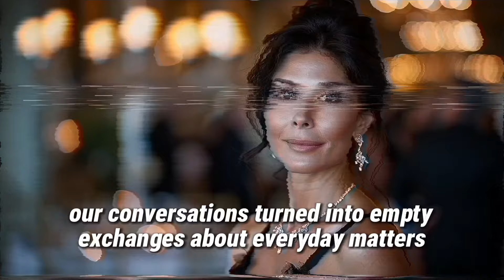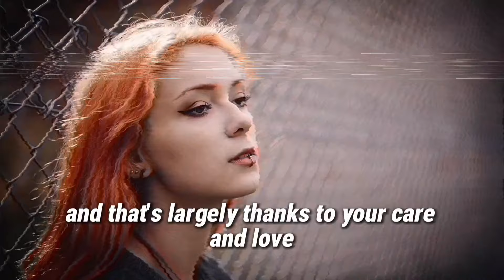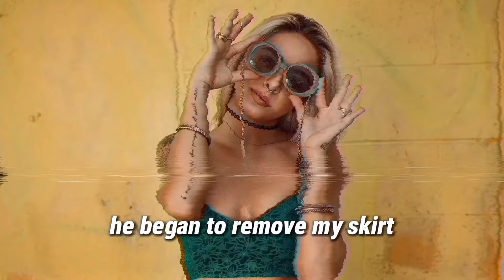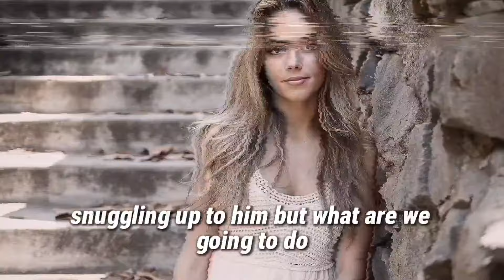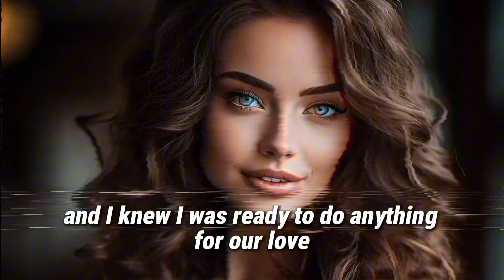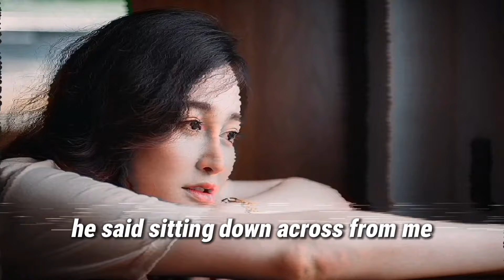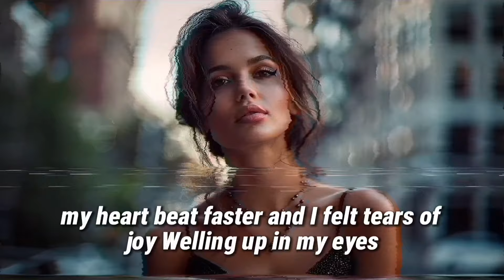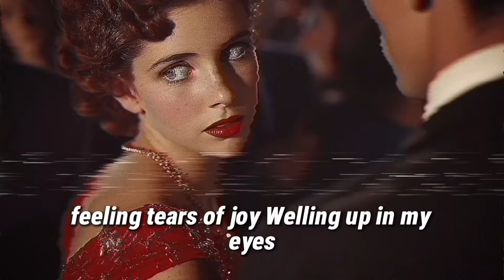"My Son Teacher Did This To Me And I Enjoyed It" | A STORY OF INFIDELITY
This is a story of infidelity...